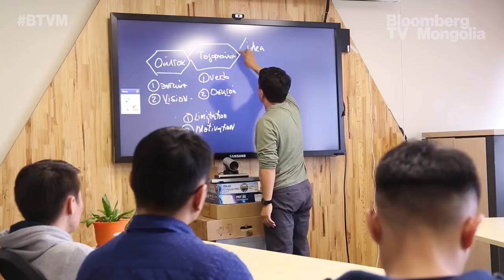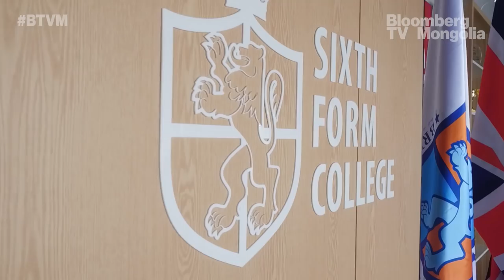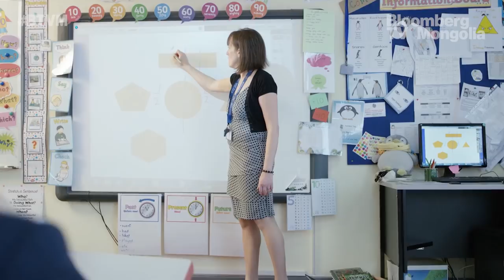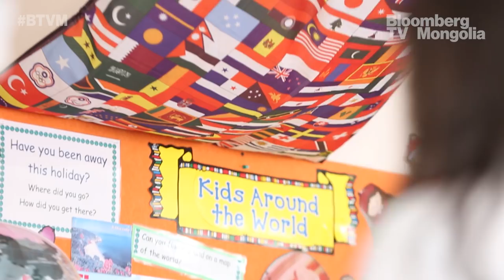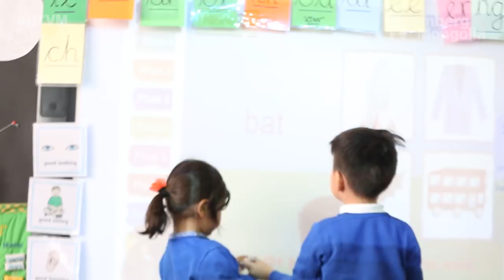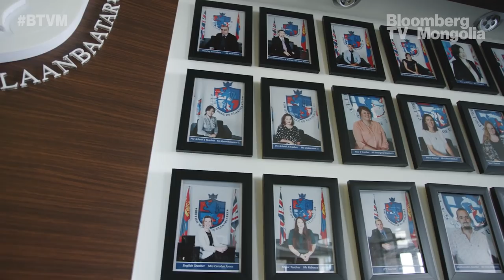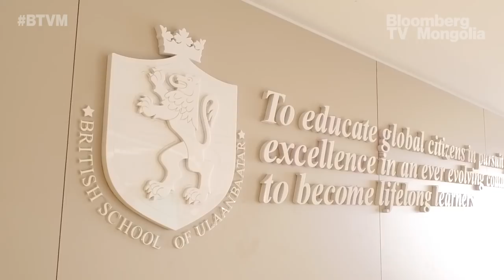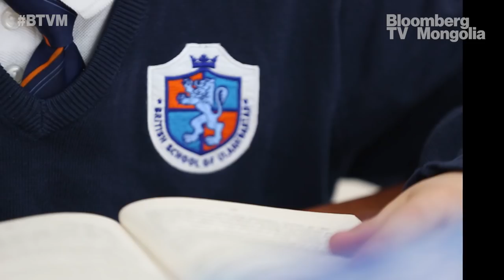"BRITISH SCHOOL OF ULAANBAATAR" | MadeInMongolia (14x03)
Мэдээллийн технологийн эрин зуун урьдчилан тааварлах боломжгүй ирээдүйд ямар мэргэжил хэрэгцээтэй байж, ямар чадварууд шаардагдах бол? Бид тэрхүү даяаршсан ертөнцөд үр хойчоо хэрхэн бэлдэх вэ? Дэлхий даяар 3700 гаруй британи сургууль ажилладаг тухай олон улсын сургуулиудын зөвлөх байгууллагын судалгаанаас харж болно. Тэдний нэг болох үндэсний 100 хувийн хөрөнгө оруулалтаар боссон British School of Ulaanbaatar.

MadeInMongolia нэвтрүүлгийн энэхүү дугаар анх 2018 оны дөрөвдүгээр сарын 9-нд Bloomberg TV Mongolia-ийн эфирээр нэвтэрсэн.